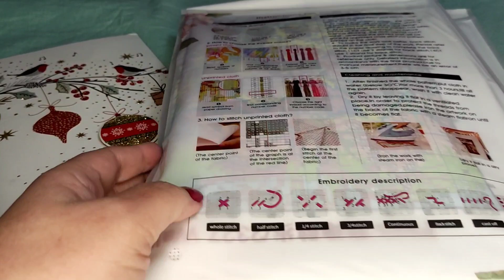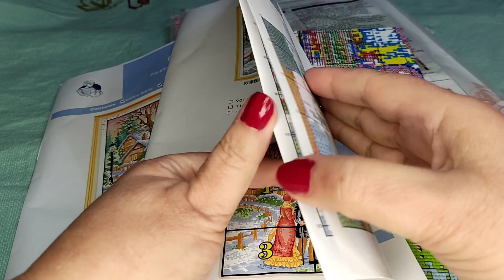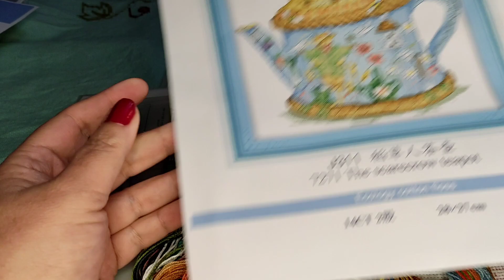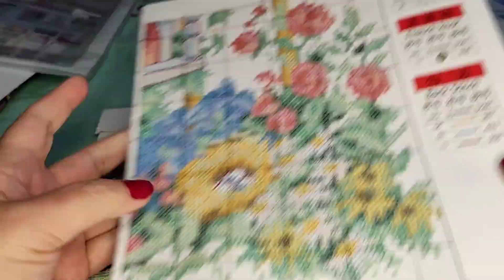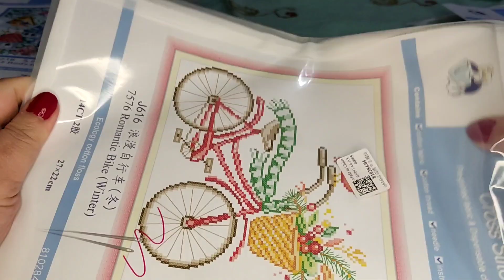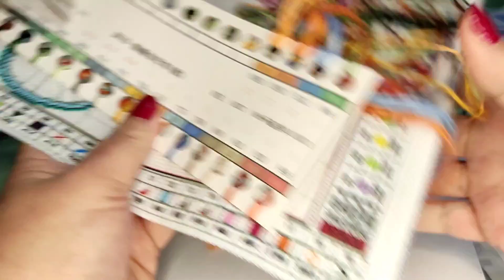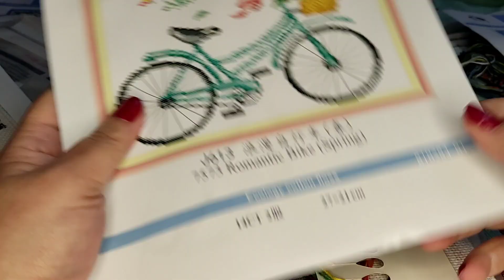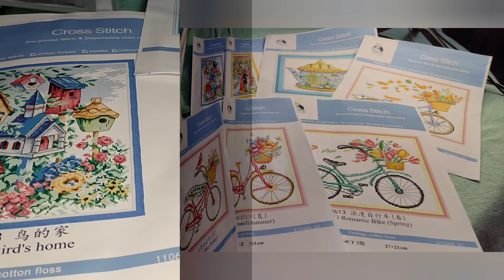me encanta , me encanta , me encanta !!.....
me encantan , me encantan ,me encantan !...todas estas cositas de newcraftday
os dejo los enlaces directos por si os interesan
y os recuerdo que tenéis la promoción especial de Navidad ::
por  4 kits tenéis 1gratis
por 7 kits tenéis 2 gratis
por 11kits tenéis 3 gratis
por 16 kits tenéis 5 gratis
por 21 kits tenéis 6 gratis
Un enorme beso para todos y muy feliz Navidad